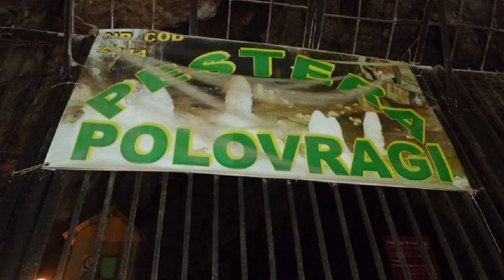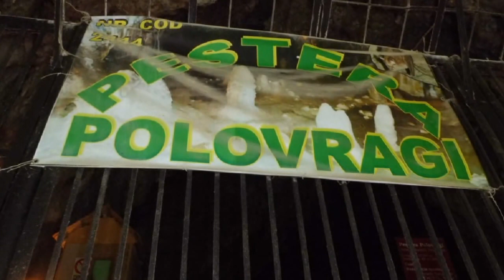Transalpina - excursie Singles Camp 2012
2500 de membri si peste 80 de actiuni desfasurate